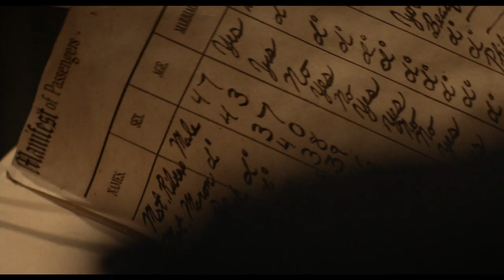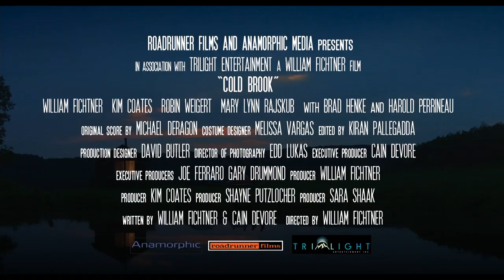Cold Brook Trailer #1 (2019) | Movieclips Indie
Check out the new trailer for Cold Brook starring Kim Coates!

US Release Date: November 8, 2019
Starring: Harold Perrineau, William Fichtner, Robin Weigert
Directed By: William Fichtner
Synopsis: Two ordinary guys embark on an extraordinary adventure and risk everything for a stranger in need.